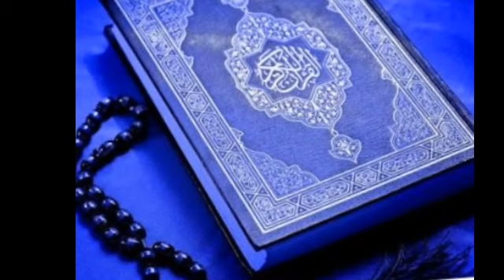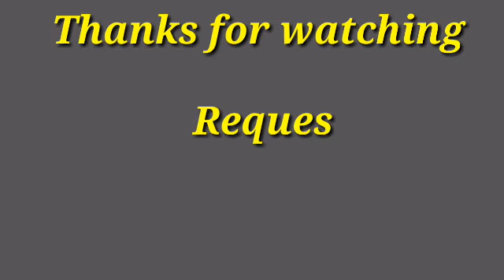Muslim lady/Muslim women/Momina Aurat/Question related ALLAH S.W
Incident of Muslim women & old person related Allah Almighty.